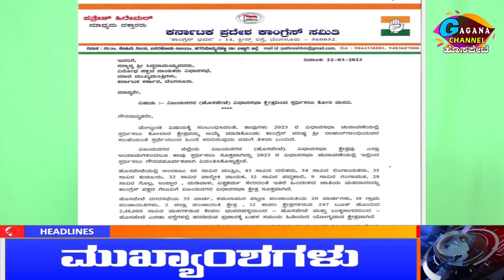ಗಗನ ಚಾನೆಲ್ - ವಾರ್ತೆಗಳು ದಿನಾಂಕ 22-3-2023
Our  Programmes
ಗಗನ ಚಾನೆಲ್ -  ವಾರ್ತೆಗಳು
ಪ್ರತಿದಿನ ಸಾಯಂಕಾಲ 7:45  ಕ್ಕೆ ಹಾಗೂ ಪ್ರತಿದಿನ ಬೆಳಿಗ್ಗೆ 7:30 ಕ್ಕೆ
Hello Doctor Every Month 4 th Saturday 6 Pm
Repeat Telecast Very 4 th Sunday 6 PM

Gaana Lahari Very 4 th Saturday 8.00 pm
Repeat Telecast Very 4 th Sunday Afternoon 1.00 pm

Music Credit

Please Read;
I don't want the audio and picture. This video is purely fan made and will not be used for profit or illegal sharing

We do not own all the material were posting on this channel .if you are a copyright owner and want your work to be removed from our channel PLEASE contact us via email  or leave us a personal message here and we will remove your material right away. PLEASE do not opt for a YouTube Strike.

NOTE that we do not benefit from posting this materials here.i
Category
Entertainment